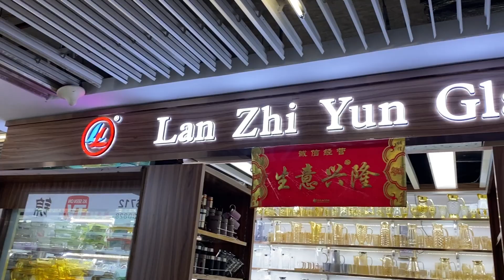Yiwu International Market Tour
This market is divided into 5 districts covering an area of 4 million square meters for 75,000 booths where 100,000 suppliers exhibit 400,000 kinds of products. The products come from around 40 industries and include 2,000 different categories of goods. We visited a glass store and a toy store that has already cooperated with our group for a long time.

Yiwu market Agency is a small part of the group's business. Currently, MU Group has maintained good cooperation with more than 3,000 suppliers nationwide each year; Major suppliers are concentrated in the eastern coastal provinces, with a total resource of more than 18,000 suppliers.

In the past 19 years, the group has maintained good cooperative relationship with more than 10000 overseas customers in more than 200 countries and regions around the world. Provide customers with a series of value-added service such as market research, product development and design, procurement services and management, packaging design, product testing and quality control, international logistics coordination, procurement financial service and so on.